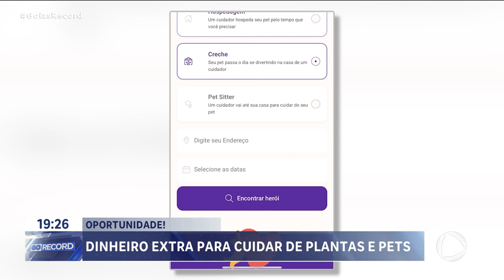OPORTUNIDADE: DINHEIRO EXTRA PARA CUIDAR DE PLANTAS E PETS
FIM DE ANO É UMA ÉPOCA MUITO BOA PRA GANHAR UM DINHEIRINHO EXTRA, PRINCIPALMENTE COM SERVIÇOS PRA QUEM PRETENDE VIAJAR.TEM ATÉ GENTE PRA CUIDAR DE PLANTAS E PETS PRA QUEM VAI PEGAR A ESTRADA OU O AVIÃO.